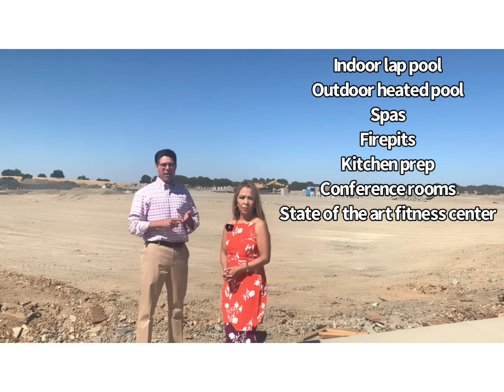TOLL BROTHERS LUXURY 55+ ACTIVE ADULT - REGENCY AT FOLSOM RANCH COMMUNITY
Regency at Folsom Ranch is a luxury Active Adult 55+ community with different 5 home designs, 15 models, and lots of great amenities.